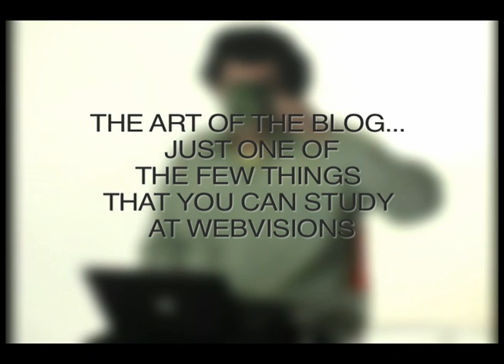WebVisions: Blogger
Andrew Dickson explores the boundary between fantasy and reality as a blogger who writes about an encounter in New Orleans. Produced for the WebVisions 2008 conference.